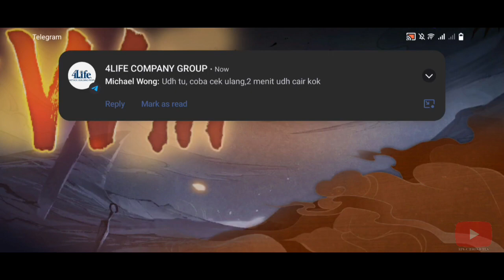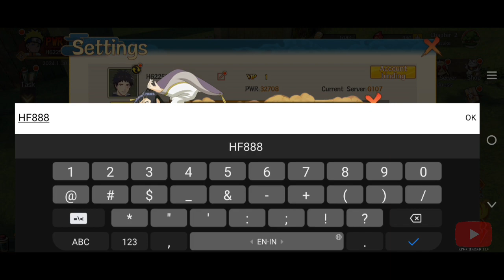Ninja War Legend Gameplay & 5 Giftcodes - Naruto RPG Game Android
Game : Ninja War Legend
Genre : RPG
Size : 1.3GB
Internet : Online
Language : English

📌Redeem Code
HF666
HF777
HF888
NARUTO2023
22Y386N99666